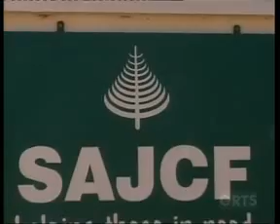GRTS 17 02 2012 1830 GMT